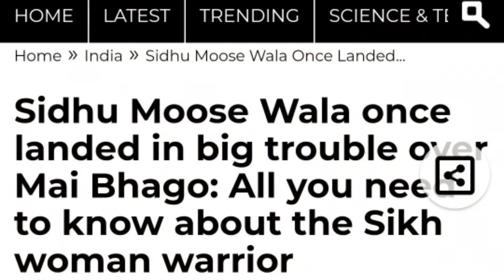Sidhu Moosewala - Gf ! Property ! Education ! career ! Controversy ! Full Bio !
About This Video-: Sidhu Moosewala - Gf ! Property ! Education ! career ! Controversy ! Full Bio !